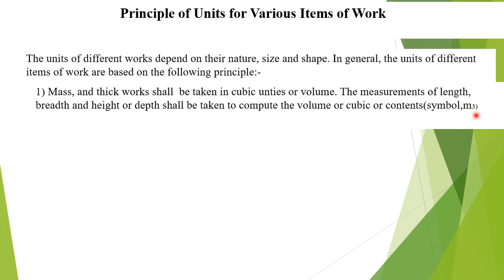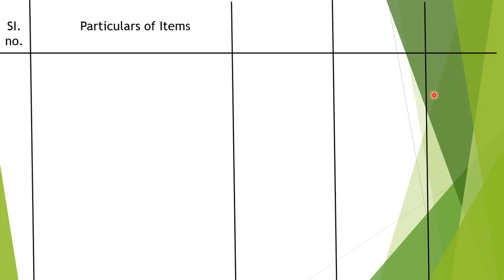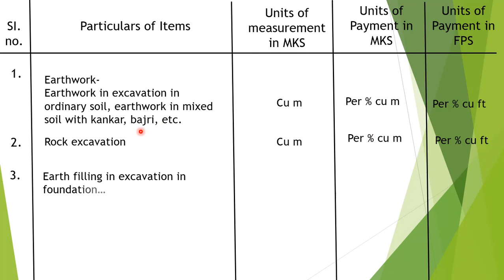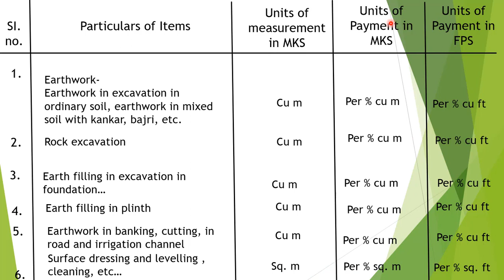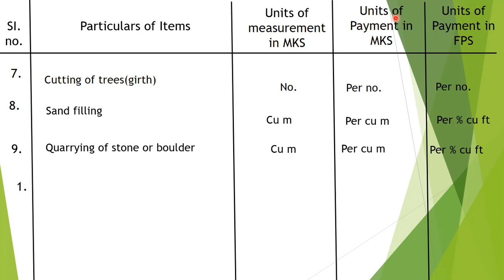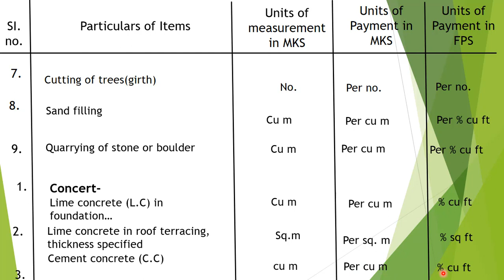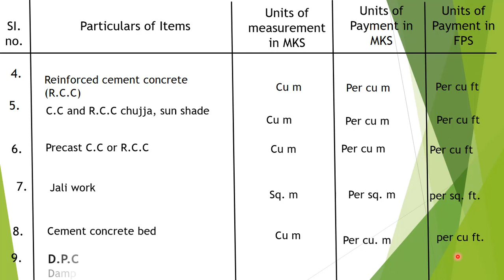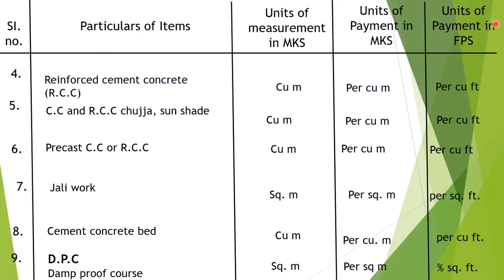Unit measurement of Different Items of work Estimation and costing No 01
Unit measurement of different items of work estimation and costing part 01. in this series of video we will discuss  cost and estimation of  roads and building.